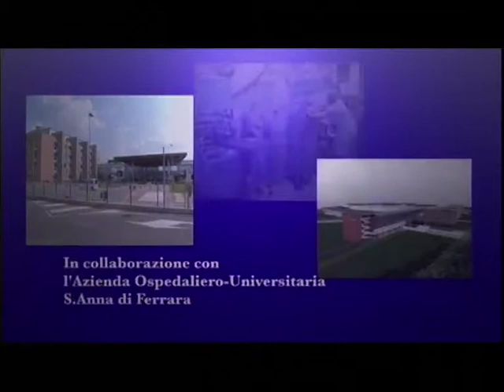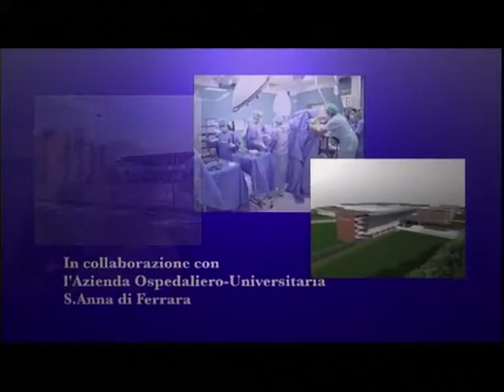Sant'Anna Pdta Ictus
Percorso PDTA Ictus al Sant'Anna di Cona Ferrara - 09 Ottobre 2014